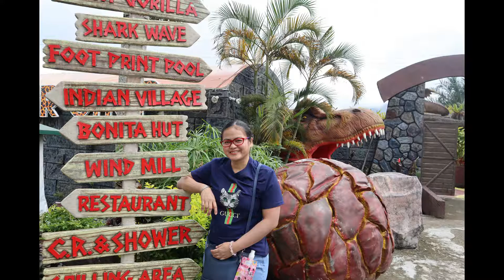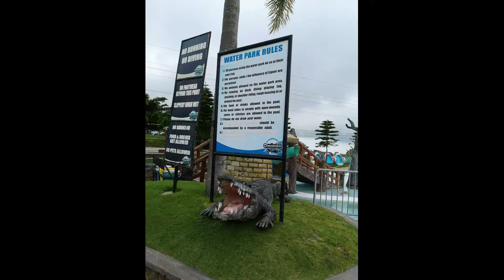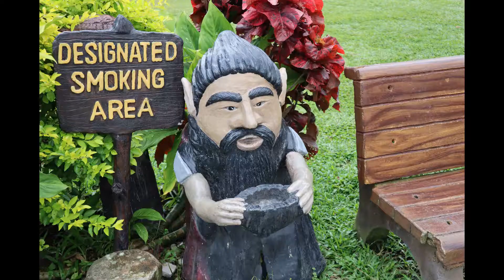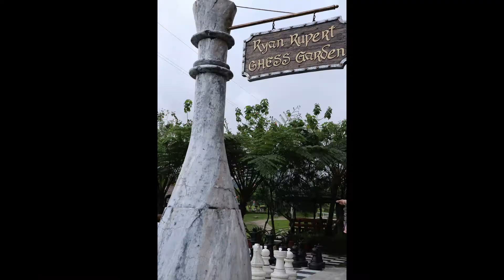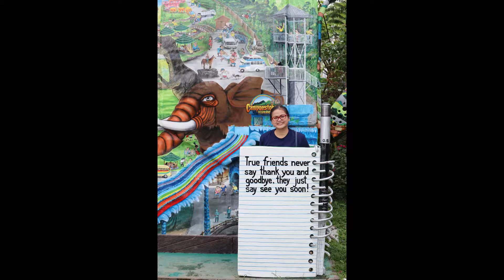Go-to Bacolod: Campuestohan Highland Resort Negros Occidental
One of the most celebrated resorts and go-to Bacolod place. Campuestohan is a family-oriented resort. A place not just for swimming enthusiasts but an excellent place to take those selfies and groupies. The resort is on the border of Bacolod and Talisay, so it is a bit of a trip. It’s not just a playground for kids but also a big resort for adults.

You can try their hamster walk, 340-meter zip line, life-size chess game, paragliding rope ride, and more. Entrance for only Php 150 for a whole day trip is surely very worth it. You will get to see motion-activated life-size dinosaurs and life-size robots in this 5-hectare property.

They are open to booking overnight accommodation, which is a bit pricey but maybe worth it with their themed cottages.

Hours: 9am to 6pm, every day including holidays

Address: Sitio Campuestohan Brgy. Cabatangan/ alternate route via Brgy. Granada and Alangilan Talisay City 6100

Getting there: The Best way to commute is via taxi or van rental. Guests can also take a jeep from Burgos Market, Bacolod, going to Brgy. Alangilan then tricycle going to Campuestohan Highland Resort

There are resort shuttles that will take you from Bacolod to the resort for only Php 70, but you can also take a grab ride for around Php 500.